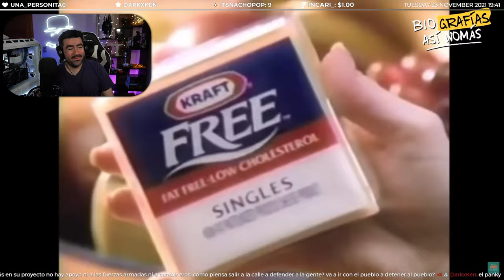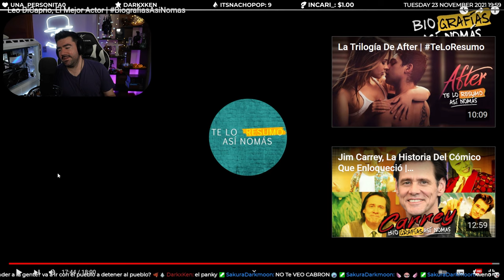Biografia de Leo DiCaprio por Te lo Resumo Así No Mas ~ Video Reacción